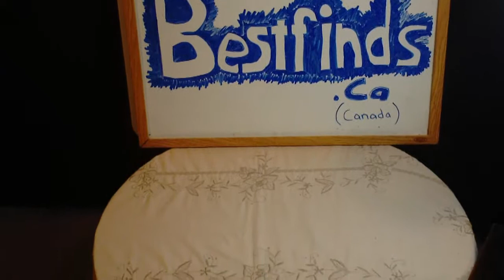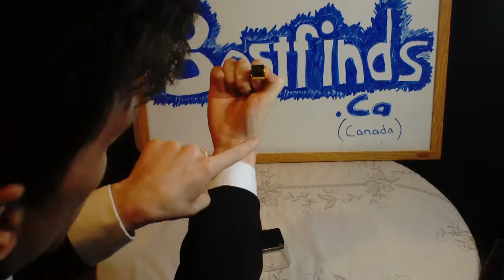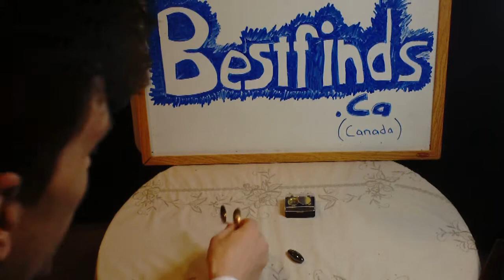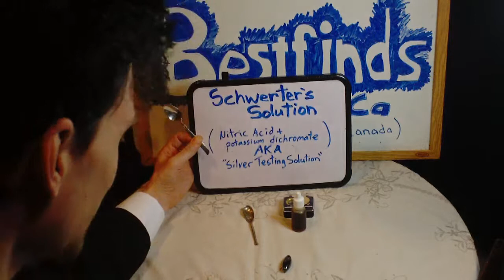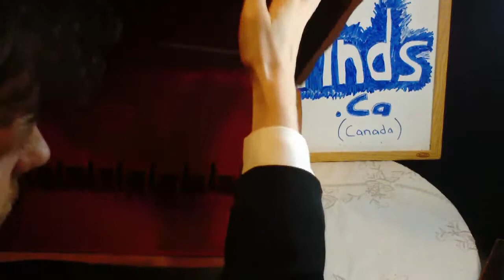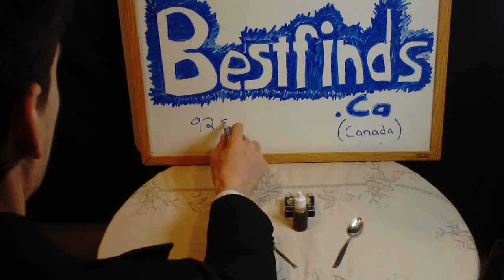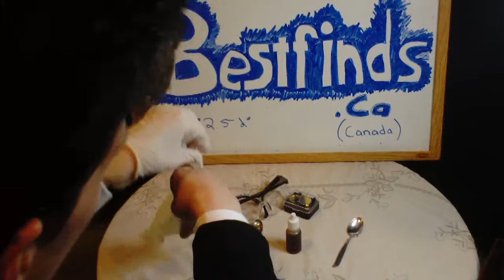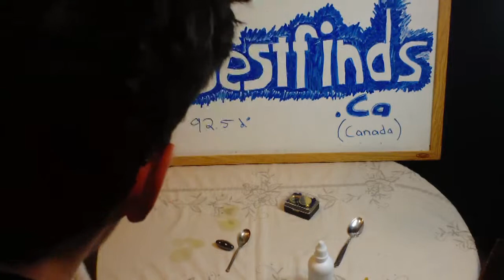How To Identify Silver And Gold at Auctions and Flea Markets Part 1 of 4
- Examining silver and gold obtained from garage sales and auctions. Silver is the most reflective element. It has the atomic number 47 and it's chemical symbol is Ag, from the Latin "Argentum". Schwerter's solution (potassium dichromate) is used to visually identify silver.

The silver in this video was obtained from Kaye's Auction House in Winnipeg. Andy Kay, the legendary auctioneer held up a flatware case and nobody was bidding on it! We paid 10$ for the case - underneath the stainless steel knives was a TON of silver plated flatware and a SOLID SILVER SPOON!

I had to learn how to use a jewelry loupe properly. The first time I went to a jeweler's he laughed at me for using it like a magnifying glass. The proper way to use the loupe is explained in the video. How can you tell if silver is real? Does a stamp on the back mean FOR SURE that you silver in your hands? No! You need to check with a magnet, then further test with silver testing chemicals. Get cheap magnets from the dollar store and find treasures at salvation army, goodwill, etc!